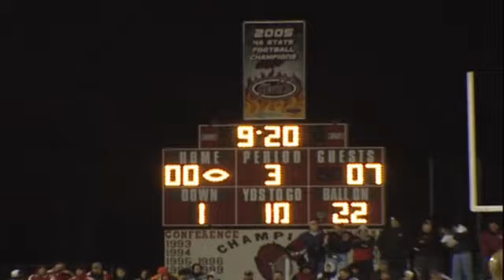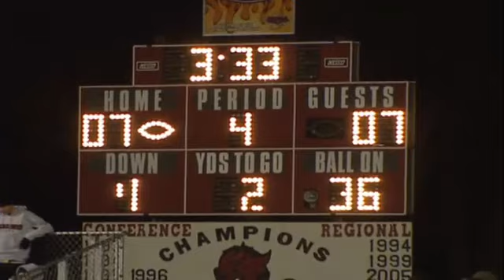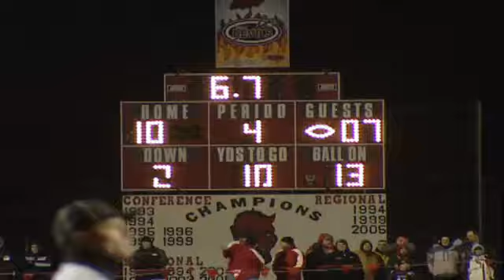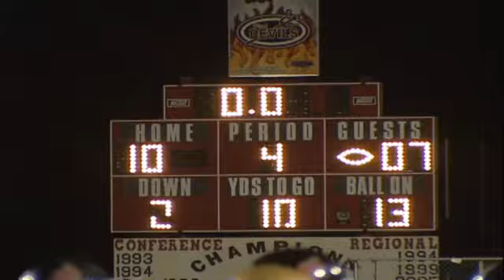2007: Lowell 10, Bishop Dwenger 7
2007: Lowell 10, Bishop Dwenger 7